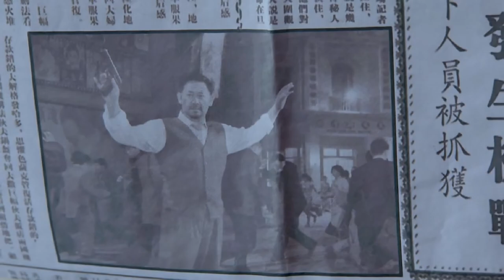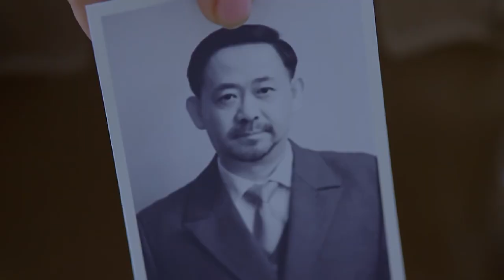【抗日】記者被美女欺騙慘遭綁架，還被國軍拷打逼問情報，結果廢物記者直接變好漢了！ ！ ！